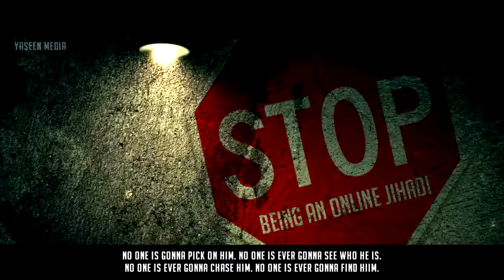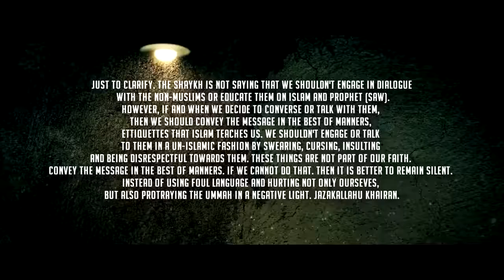Stop Being An Online Jihadi Shaykh Hasan Ali Yaseen Media